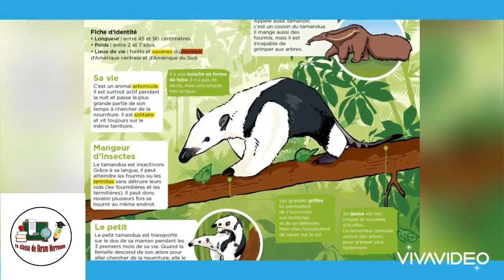Le tamanoir ou le grand fourmilier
Fiche d’identité d’un animal
Documentaire animalier